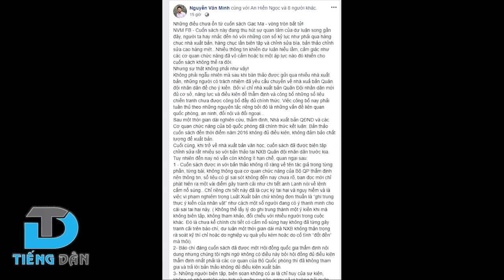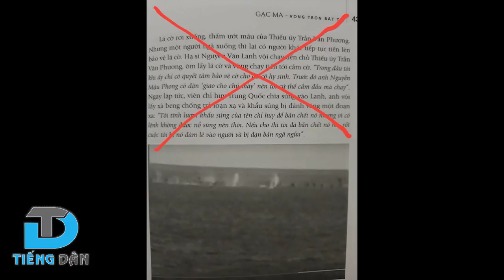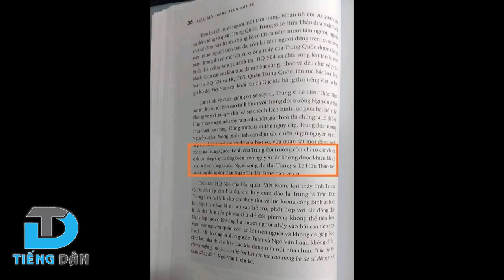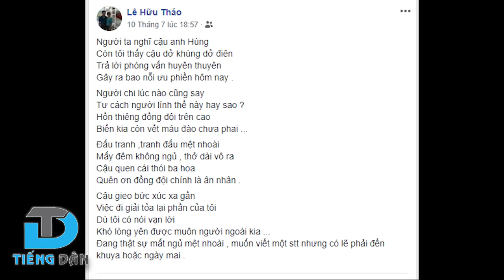Cựu chiến binh Hải Quân trong trận CQ88: XIN ĐỪNG BẮN VÀO QUÁ KHỨ BẰNG SÚNG LỤC!